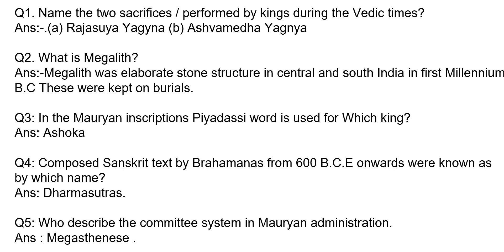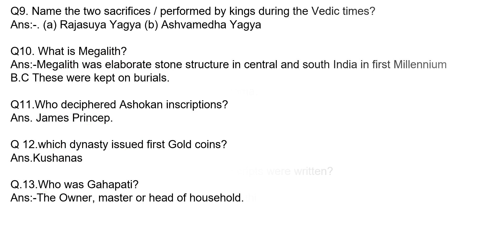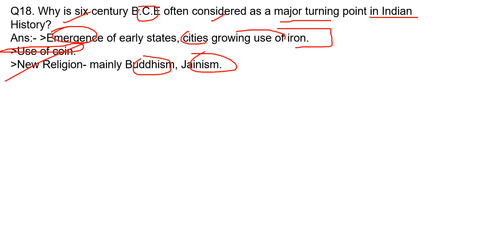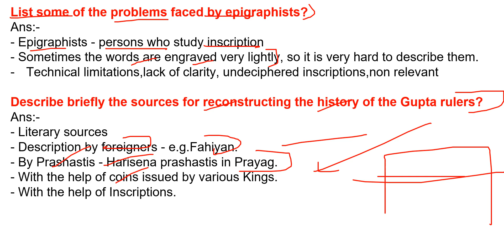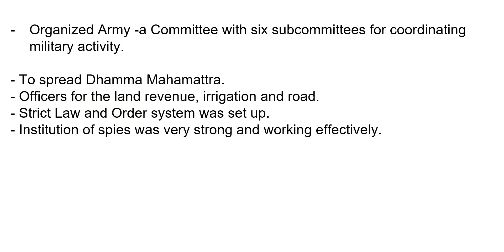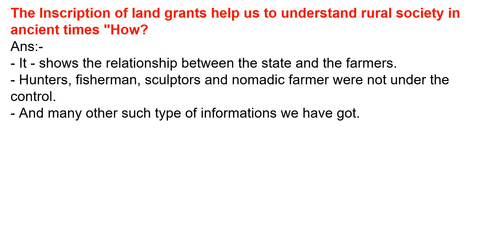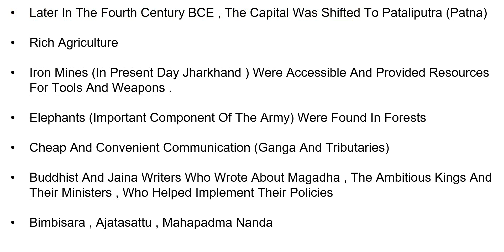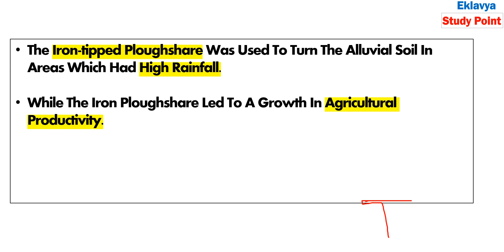Kings Farmers And Towns important questions I class 12 history chapter 2 important questions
dear students in this video lecture we are going to discuss about class 12 history chapter 2 important questions.

this video is according to latest syllabus of CBSE.
class 12 history chapter 2 Kings farmers and towns  important Questions

short questions and long questions.
this video is useful for mid term exam / pre board exam / board exams
CBSE 2022-23